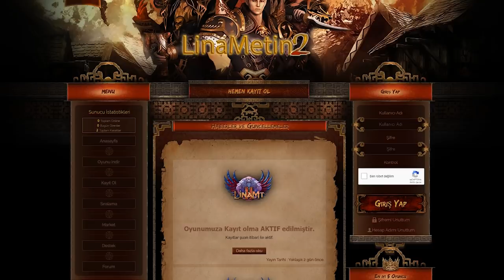MERTCAN GERİ DÖNDÜ ! YOLDAŞTA KIŞKIRTTIM BAN YEDİ !! CS-GO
Merhaba arkadaşlar bugun mertcanın gelişine özel kışkırtmaya çalıştım daha fazla çaktırmadan kışkırtma v.s istiyorsanız beğenmeyi unutmayın.